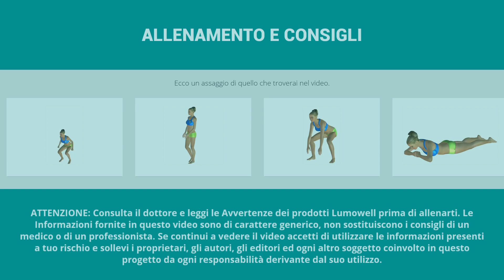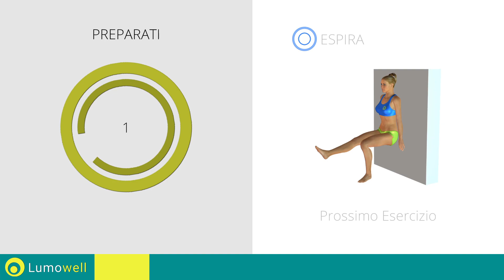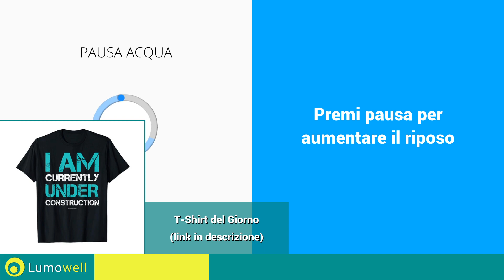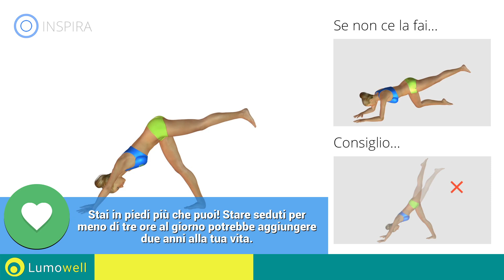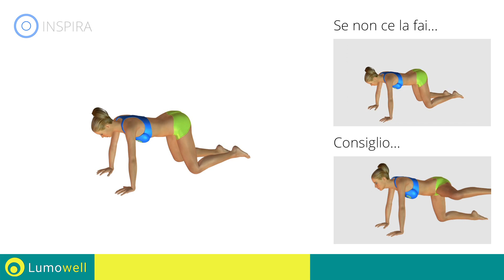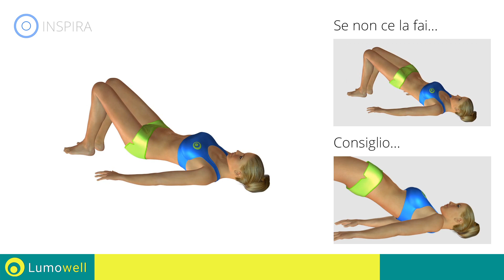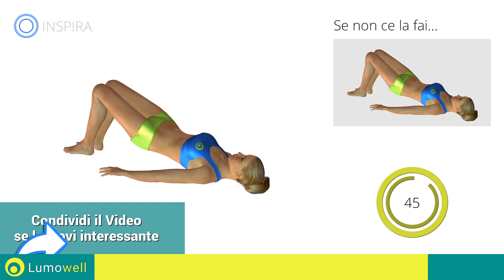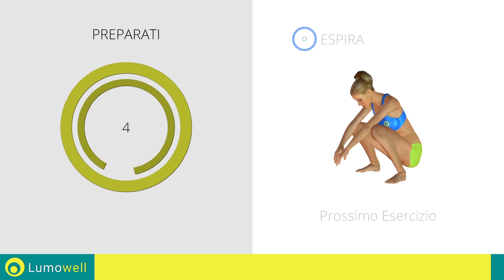Allenamento A Casa Per Glutei Definiti E Tonici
Solleva e tonifica i tuoi glutei con questi esercizi semplici ed efficaci da fare a casa. Prova questo allenamento per avere glutei perfetti.